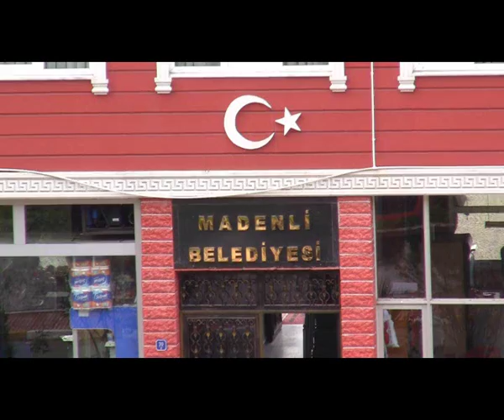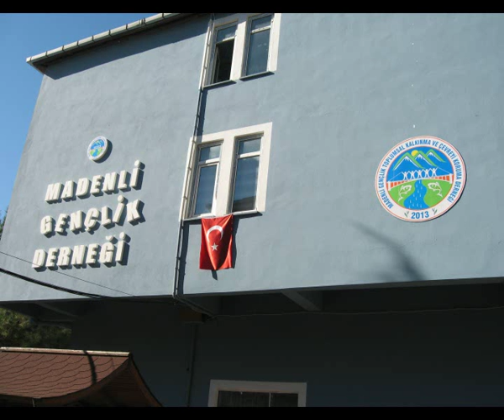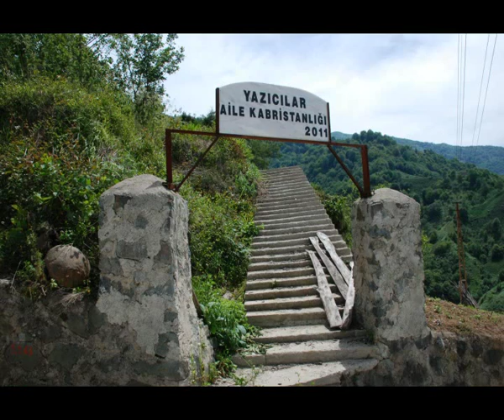MADENLİ BELEDİYESİ HİZMETLERİ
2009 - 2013 YILLARI ARASINDAKİ MADENLİ BELEDİYESİ HİZMETLERİ